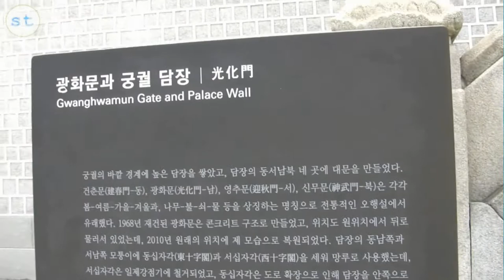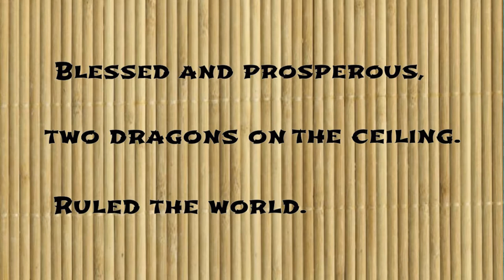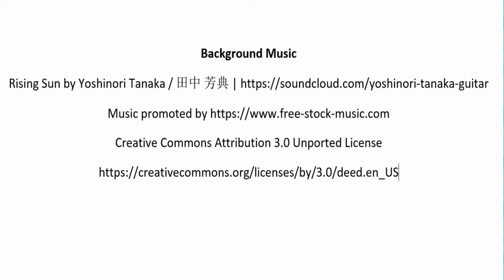Seoul, at Gyeongbokgung Palace - stenote vlogs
Watch the Gyeongbokgung Palace , Seoul main palace built in 1394.